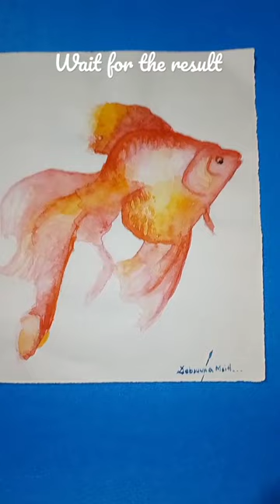Fish 🐠 Drawing | By Debsuvra Art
Hi everyone

This is a video about art work.